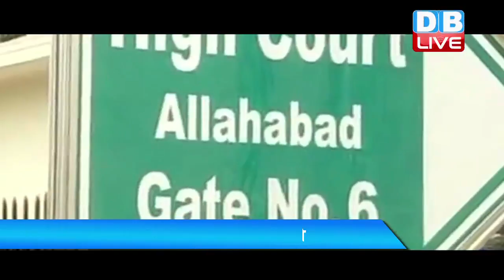Aarushi Talwar Murder Case Verdict: आरुषि को मां-बाप ने नहीं मारा |Parents did not kill Aarushi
पिछले 9 साल से अनसुलझा आरुषि_मर्डर_केस आज एक बार फिर उलझ गया। अभी तक इस मामले में तलवार दंपत्ति को दोषी माना जा रहा था, लेकिन इलाहाबाद हाईकोर्ट ने सीबीआई अदालत के फैसले को पलटते हुए आरुषि के माता-पिता को बरी कर दिया है। वहीं कोर्ट के इस फैसले के बाद अब फिर वहीं सवाल खड़ा हो रहा है कि आखिरी आरूषि का असली कातिल कौन है
आरुषि-हेमराज मर्डर केस में राजेश तलवार और नूपुर तलवार को इलाहाबाद हाईकोर्ट से बड़ी राहत मिली है. दरअसल सीबीआई अदालत ने तलवार दंपत्ति को 2013 में उम्रकैद की सज़ा सुनाई थी, निचली अदालत के फैसले को दोनों ने इलाहाबाद हाईकोर्ट में चुनौती थी, जिस पर फैसला सुनाते हुए अदालत ने आरुषि के माता-पिता को बरी कर दिया है। कोर्ट ने फैसला सुनाते हुए कहा कि तलवार दंपति ने अपनी बेटी का मर्डर नहीं किया. राजेश और नूपुर_तलवार को संदेह का फायदा मिले. कोर्ट ने कहा कि जांच में खामियां पाई गई है सबूतों का आभाव था इसीलिए दोनों को राहत दी जाती है। तलवार दंपत्ति फिलहाल डासना जेल में बंद है। वहीं कोर्ट के इस फैसले पर तलवार दंपत्ति ने खुशी जाहिर करते हुए इसे अपने लिए इंसाफ का दिन बताया है। आपको बतादें कि हाईकोर्ट ने 7 अक्टूबर को ही मामले में सुनवाई पूरी कर फैसला सुरक्षित रख लिया था. जिस पर आज अदालत ने अपना फैसला सुनाया।